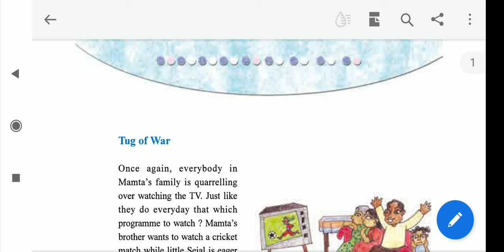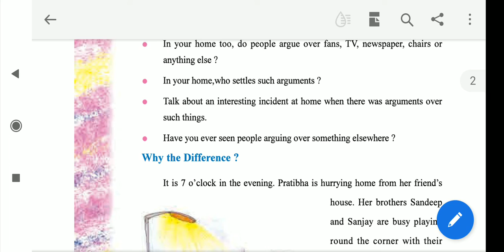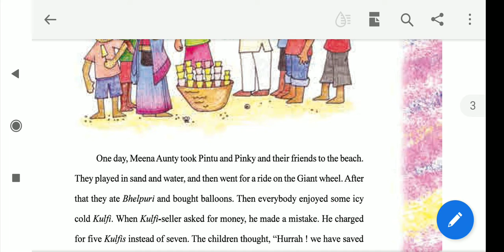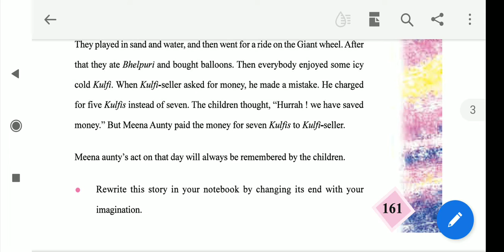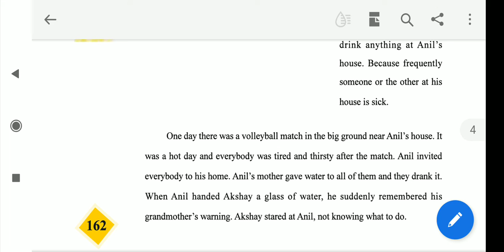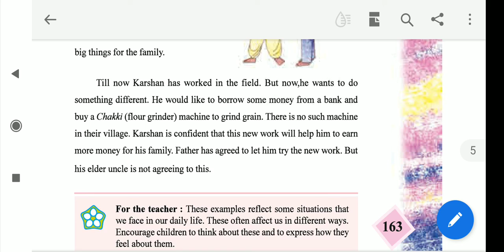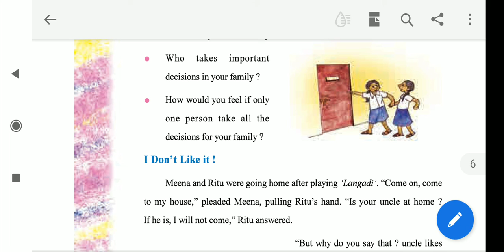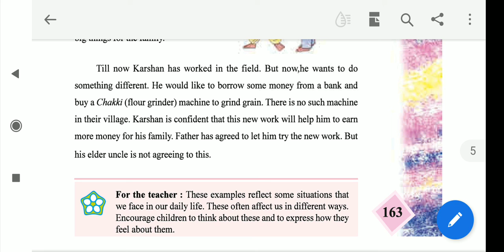Std-4 EVS Ch -21 The World in My home (Part-1) by Mrs. Reshma Joshi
Ch -21 The World in My home (Part-1)